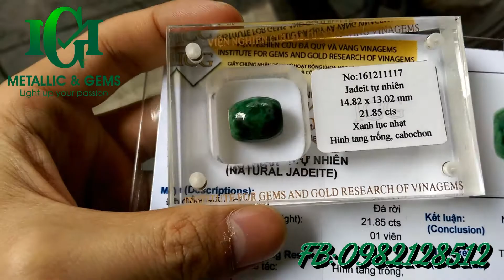Lu thống ngọc Jadeit loại A xanh lý giúp thăng quan tiến chức